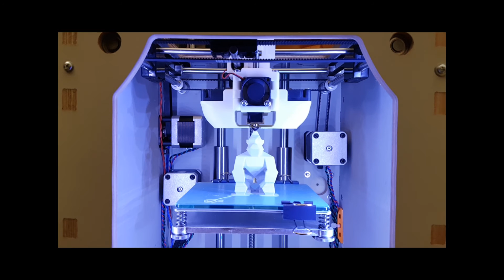Custom printhead for the Ultimaker3 CORE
First prototype of a printhead to use the CORE of an Ultimaker3 on another printer, a home build "GO" clone in this case.